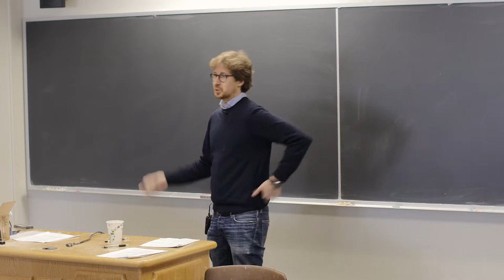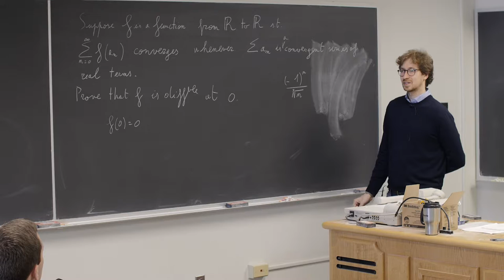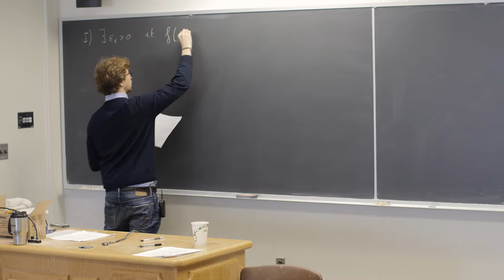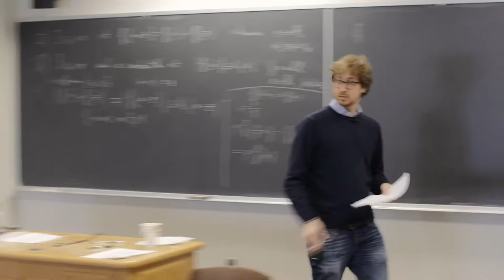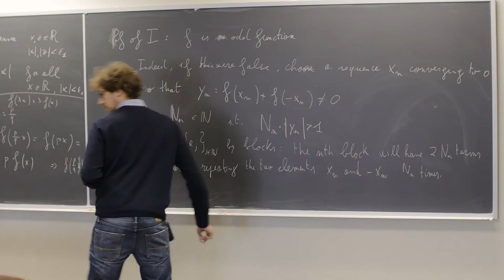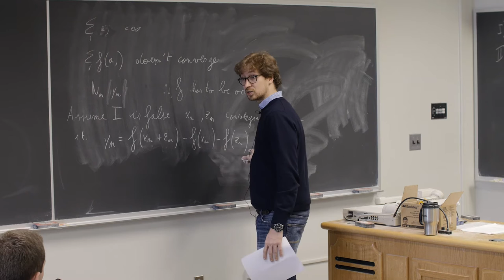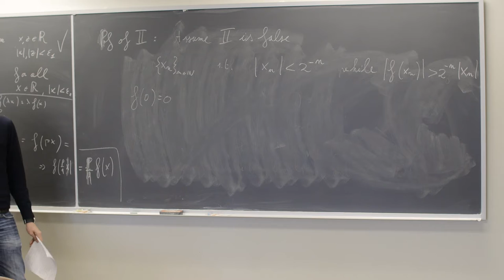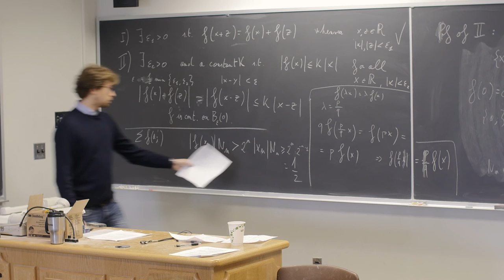Luca Pallucchini, Temple University - Some Problems from the Monthly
Luca Pallucchini, Temple University
Some Problems from the Monthly

Temple Math Graduate Analysis Seminar
Spring 2016 - Lecture 05